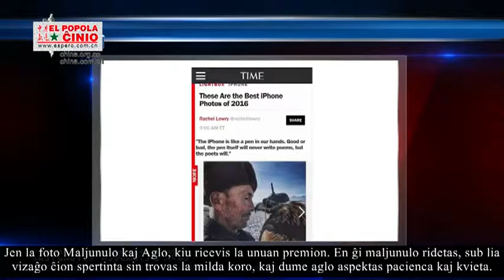Fotado per poŝtelefono: nova esprim-maniero de junaj ĉinoj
Esperantigita programero...